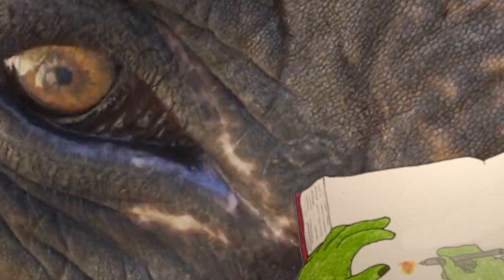I'm All Eyes by IF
The new video for 'I'm All Eyes' by the band called IF.
If are a 7 piece band from Navan, Co. Meath, Ireland who play original uplifting conscious and moving music with strong Reggae , Ska and Jazz influences. If are joined by the talented Efa Crow on trumpet for this tune.
The 7 band members have played in various Reggae, Jazz and Rock outfits over the years and have come together to create their own original fusion of influences. Band leader Alun 'Minty' Smyth's soulfull songs are brought to life by the various talents of IF…the golden tones of Jim Clarke and Eimear Gillen's brass harmonies, Aisling Cullinan's hypnotic hammond and classic keys, Joy Booth's distinctive harmonies, Paddy Smyth's deeply melodic basslines and David Quail's unique hard hitting beats. Their live gigs are always an uplifting experience, showcasing their heartfelt tunes with everything from chilled Jazz and Reggae to the wildest hopping Ska!

Early 21st Century... darkness descended upon post truth planet Earth. It was time for the merry band of poets and dreamers to wake from their slumber and don their capes. They arose from the little town where the rivers meet to fulfill their destiny...and so began the legend of IF